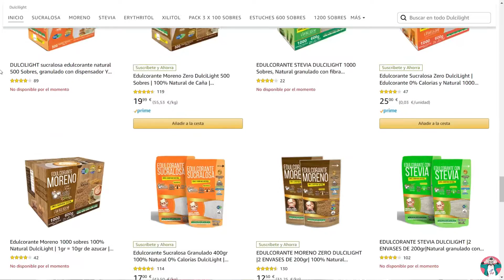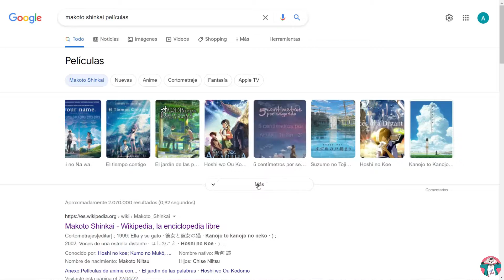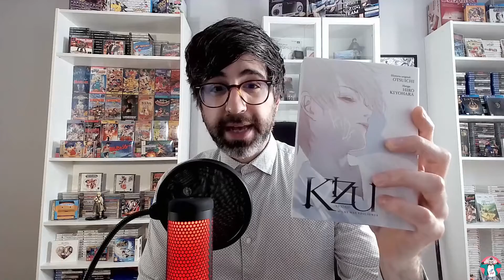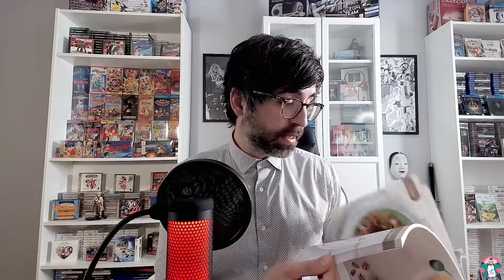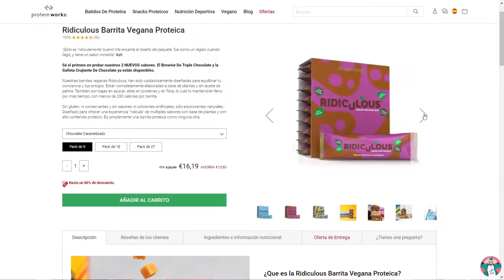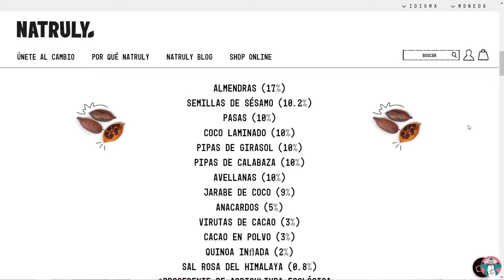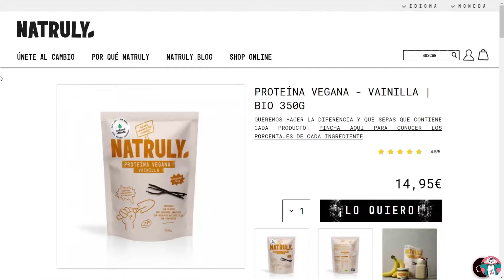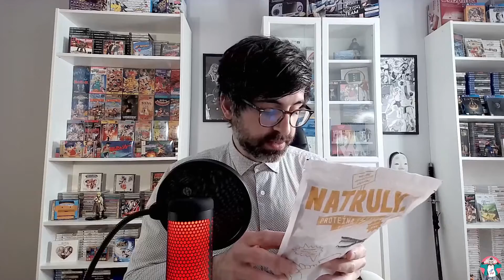¡¡LOCURA DE UNBOXING + CONCURSO!! 📦| Edulcorantes, pasta keto, y mucho más #3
Tercer Unboxing con un mogollón de productos saludables que te van a encantar. Y con concurso incluido.

Para participar, recuerda que solo tienes que dejarme un comentario por aquí abajo contándome cual es el producto que más te ha llamado la atención. Anunciaré al ganador del concurso en el vídeo del 10 de Mayo.

Dale un buen pulgar arriba y un montón de cariño.

Nos vemos pronto curiosos!!